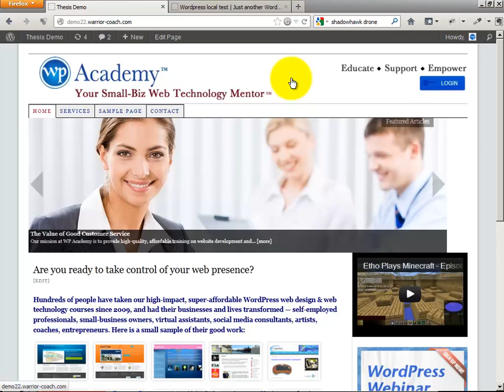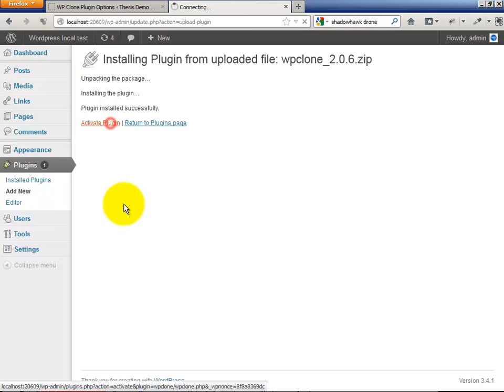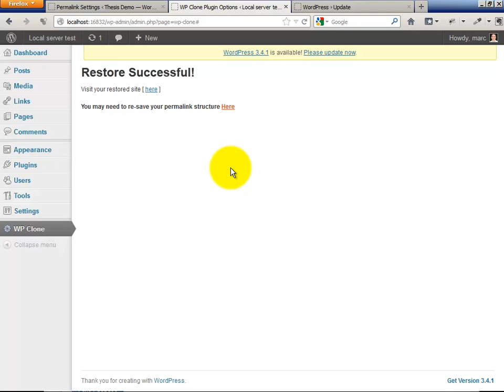WP Clone: Move and Copy WordPress websites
WP Clone is the fastest, easiest and most secure way to copy and migrate WordPress websites. Why?

    Does not require FTP access to either the source or destination site — just install a new WordPress on the destination site, upload and activate WP Clone plugin, and follow the prompts
    It does not backup or restore the WordPress system files (just the user content and database) — reducing upload time and improving security of your site
    It fetches the site backup via your host's direct http connection, which saves you from needing to upload files with FTP
    It uses the WordPress internal zip archive function, which makes it compatible with virtually 100% of hosts that support WordPress (no special PHP libraries are required)